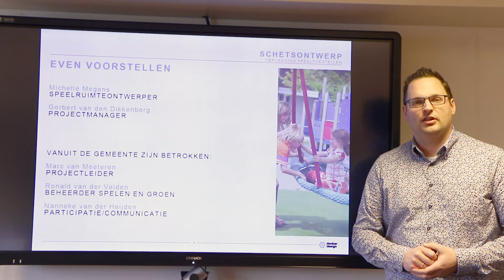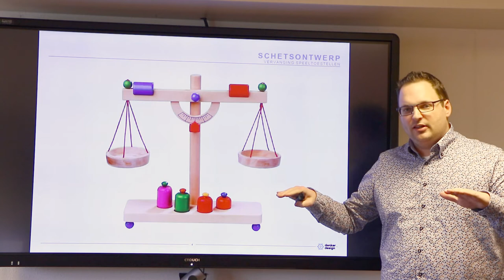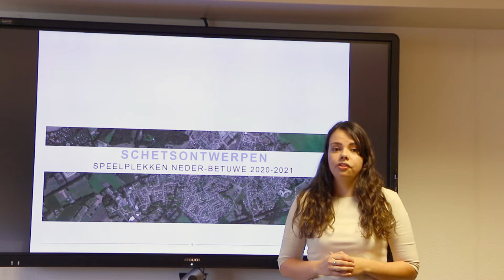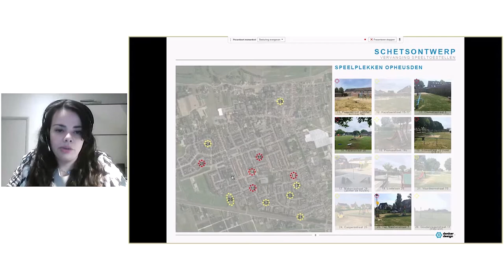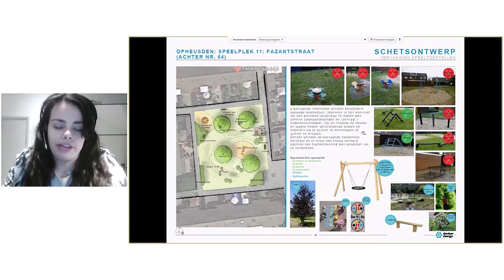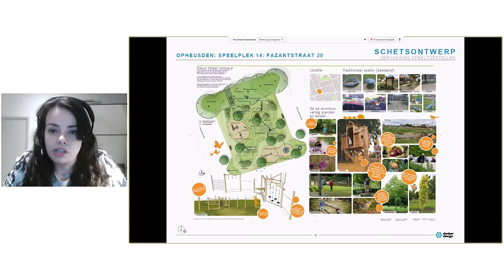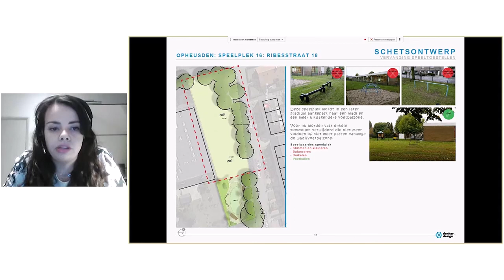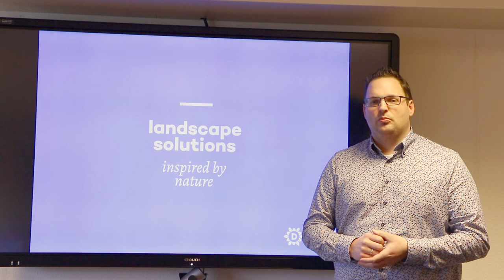Herinrichting speelplaatsen Opheusden (gemeente Neder-Betuwe)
Toelichting op de speelontwerpen voor Opheusden. De algemene projecttoelichting duurt tot 4.50 minuten. Vanaf daar start het toelichten van de ontwerpen. Veel kijkplezier en we zijn heel benieuwd naar jullie reacties! Via de projectensite van de gemeente kan je die achterlaten!